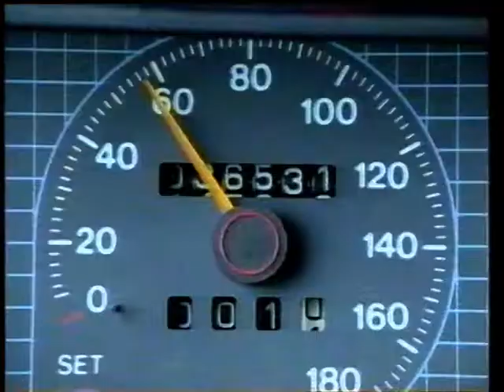📼😉📼1990 Applause Home Video Titles📼😉📼😉📼😉📼